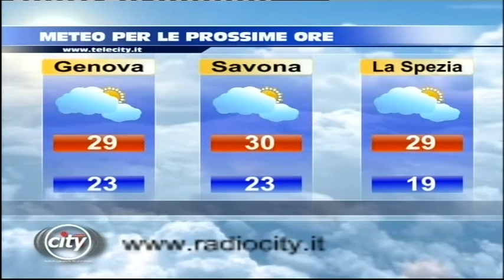TG AL 050719 H1230 B